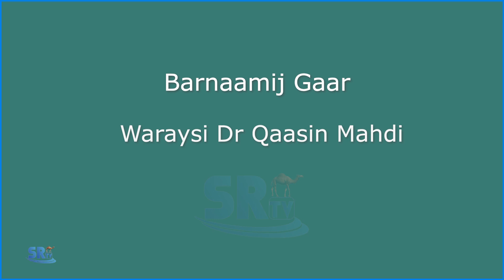"Aqonyahankena samir ayaa looga baahan yahay si ay uga dhex muuqdan kuwa la filka ah"Dr. Qasim M,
"Aqoonyahankeenna samir ayaa looga baahan yahay si ay uga dhex muuqdaan kuwa la filka ah",
Dr. Qaasim Mahdi, aqoonyahan ku takhasusay daraasaadka kahortagga iyo xakameynta cudurrada halista ah.